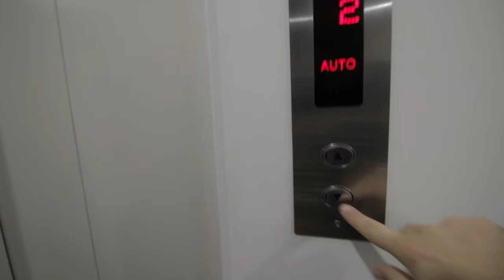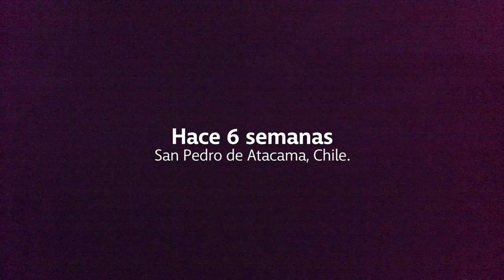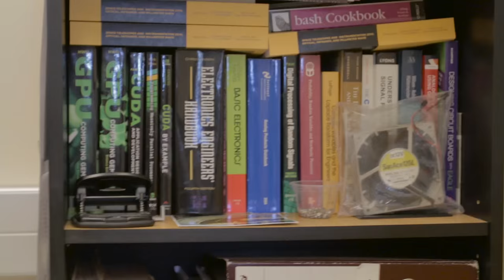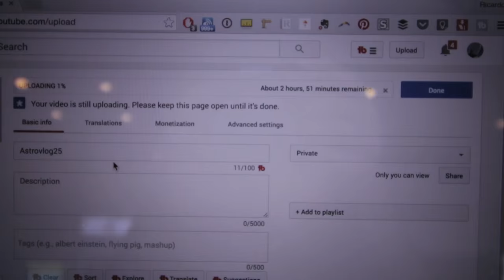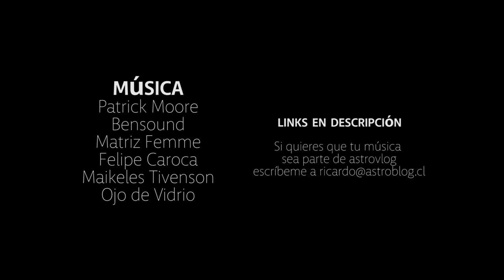Cómo funciona una antena de ALMA [Observatorio ALMA]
Astrovlog #26. Viaje a Madrid, visita al Observatorio ALMA. Cómo funciona una banda? cómo se analiza la información? Receptores, antenas, montañas y más.